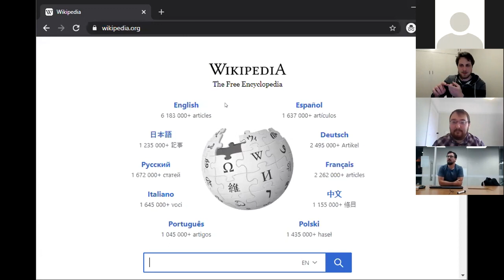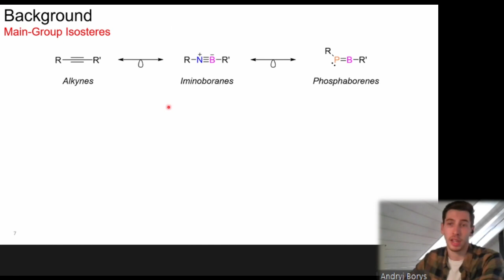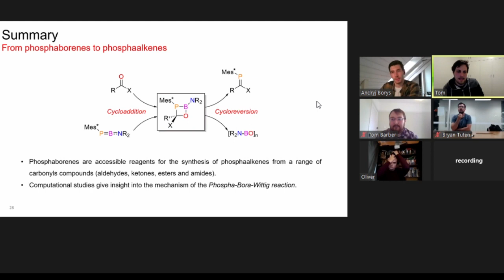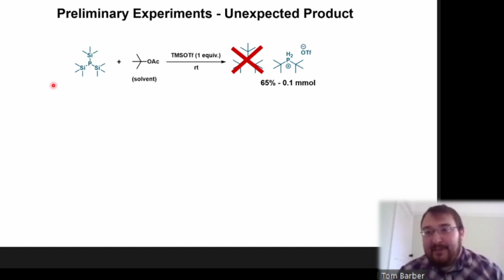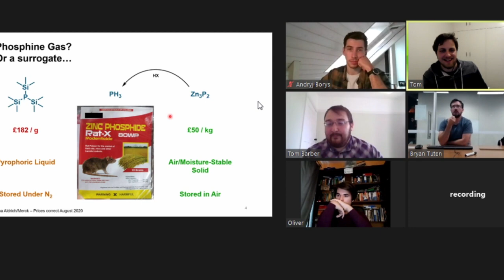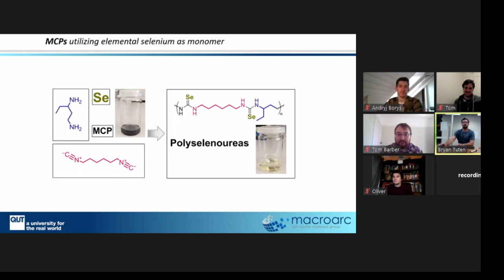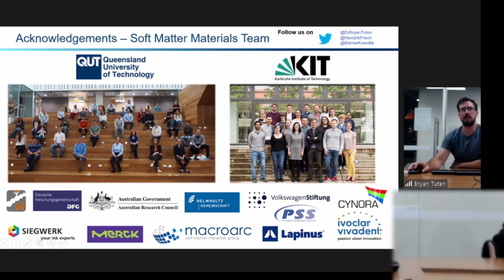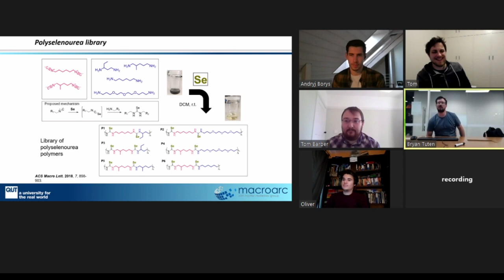CurrentChem Ep 5 - The Main Group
Not metals, not carbon... three researchers join to talk about research into phosphorus, selenium, sulfur and more!
Presentation time stamps: Andryj: 10:05  Tom 30:41  Bryan: 53:47